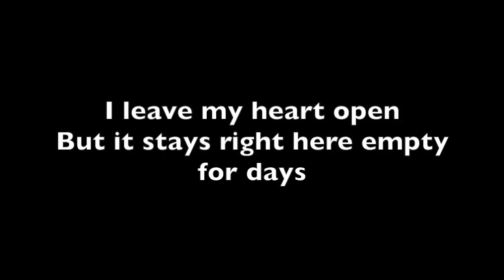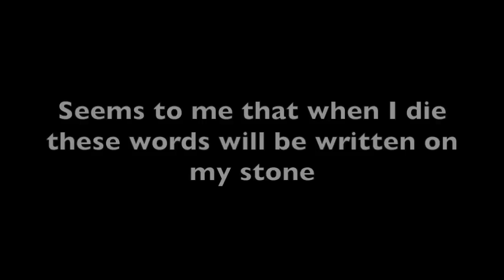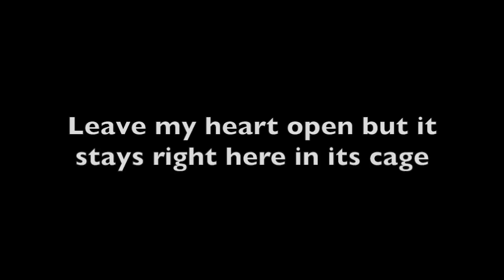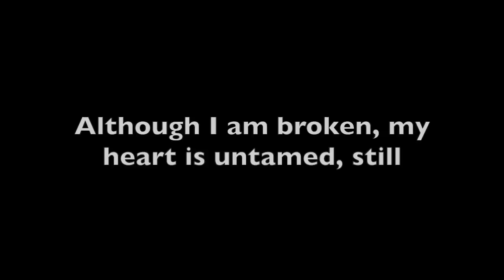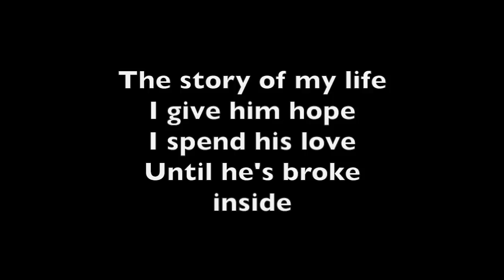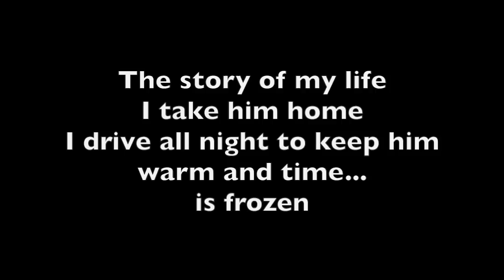Story Of My Life - Alexi Blue(COVER) Lyrics - HD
This is my lyrics video for "Story Of My Life" cover by Alexi Blue.
Comment on which other songs you'd like me to make another lyric video